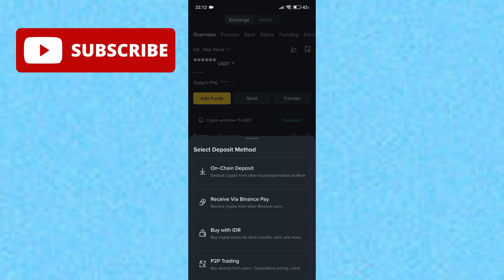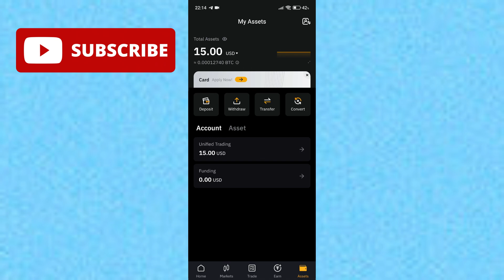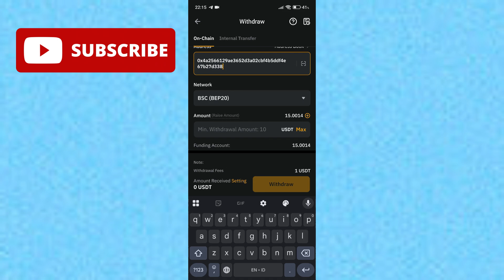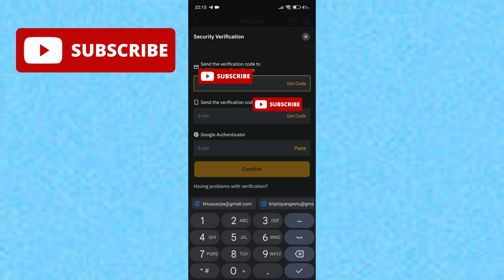How to Transfer USDT from Bybit to Binance (2026) - Step-by-step Guide for Beginners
Learn **how to transfer USDT from Bybit to Binance** in this updated **2025 step-by-step guide for beginners**. Whether you're moving funds for trading, staking, or investing, this tutorial walks you through the full process—from copying your Binance **USDT wallet address**, selecting the correct **network** on Bybit, to confirming the transaction safely. Avoid common mistakes, high fees, and delays with this clear, beginner-friendly walkthrough.

📌 In this video:

* How to get your USDT deposit address on Binance
* How to withdraw USDT from Bybit to Binance
* Which network to choose (TRC20, ERC20, or BEP20)
* How to confirm your transfer is successful

Tutorials With Sena!